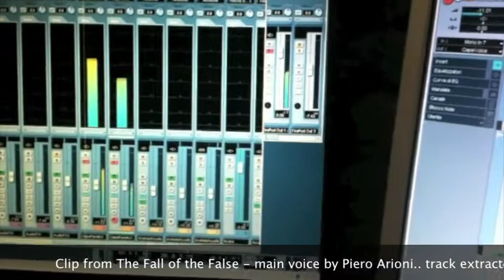Video From the Studio -The Fall of the False mix session...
A little mix session of The Fall of the False track, from Fede Potere Vendetta Overlord Edition..

Main Voice by Piero Arioni..

The Album will be out on September 2010 under Jolly Roger Records..

Fede Potere Vendetta